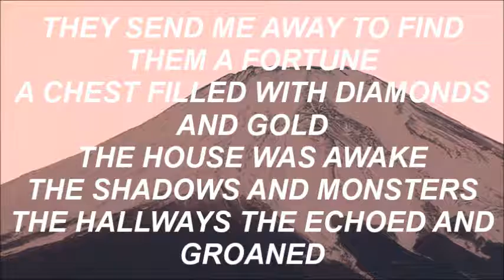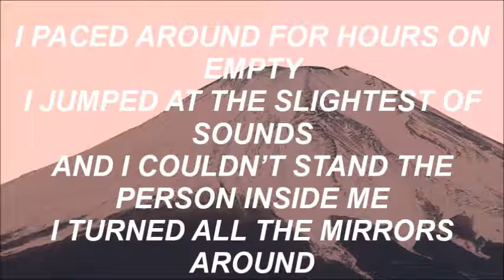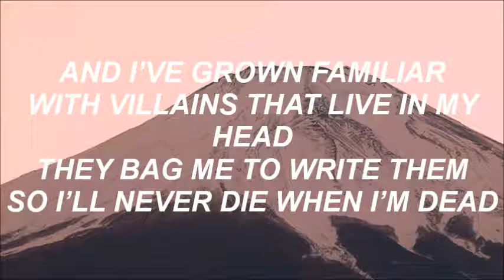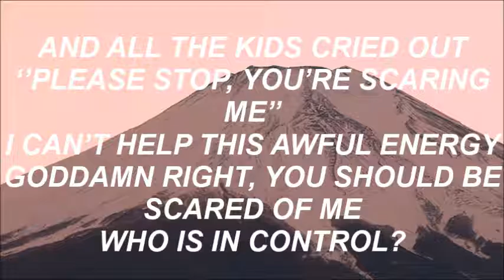Halsey - Control Lyrics